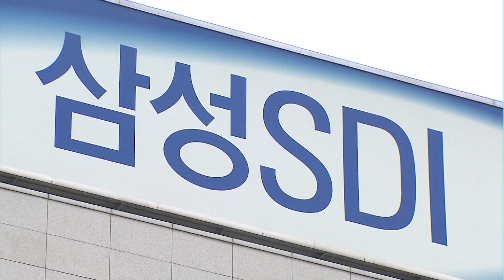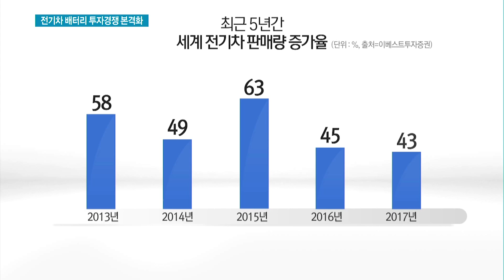전기차 배터리 생산량 확보 '특명'… 배터리기업, 앞다퉈 투자 '올인'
04/16 MTN 투데이

글로벌 전기차 시장이 빠른 성장세에 전기차의 심장, 배터리 기업도 앞다퉈 투자에 나섰습니다. LG화학과 삼성SDI, SK이노베이션 등
국내 기업은 쏟아지는 전기차 수요에 따라 투자를 늘려 시장을 석권한다는 방침입니다. 박경민 기자가 보도합니다.